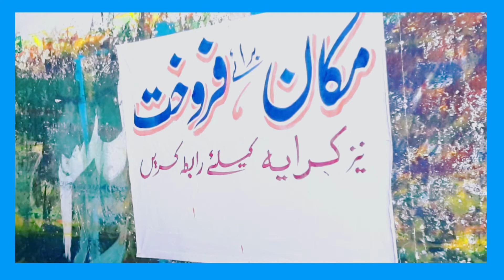Water colour writing | بینر کیسے لکھتے ہے | handwriting on brush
In this video I am going to write "banner written"بینر کا لکھائی Name in urdu nastaleeq style.its very interesting video.tbe writer is writing very skillfully and artistically.